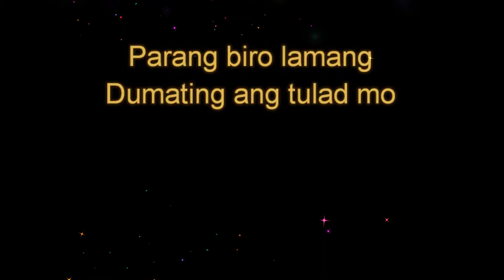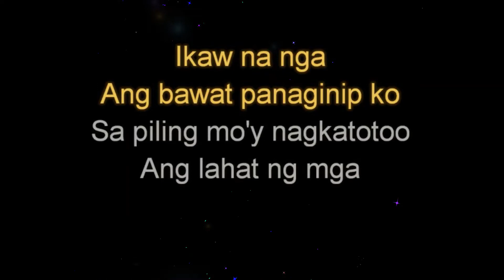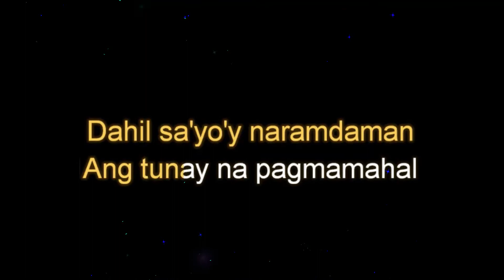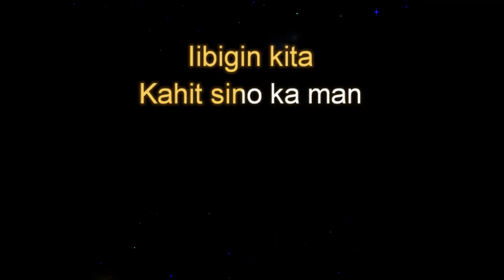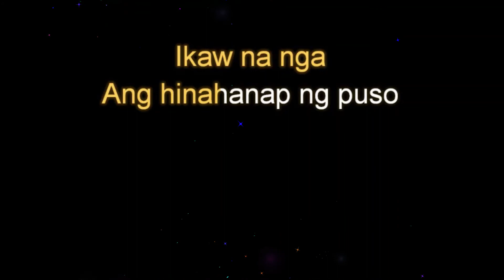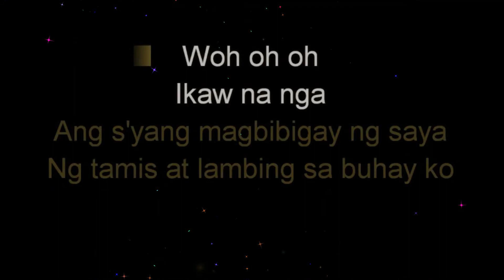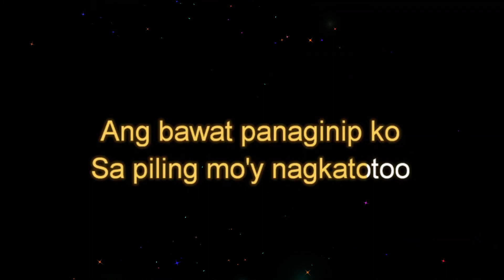Ikaw na Nga by Willie Revillame Higher Male Key Karaoke Daryl Ong's Key